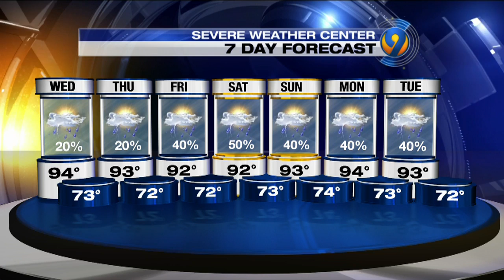Wednesday morning forecast update from Meteorologist Keith Monday